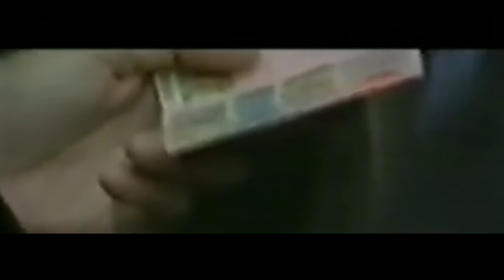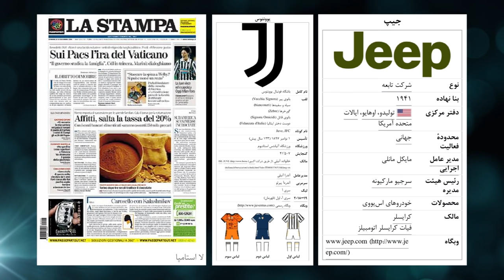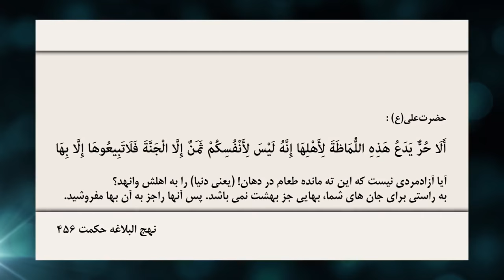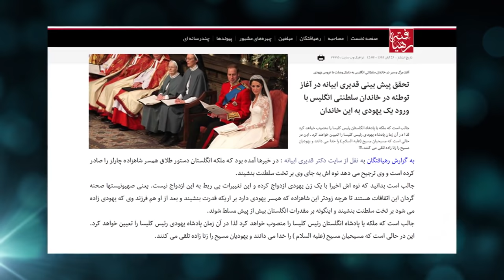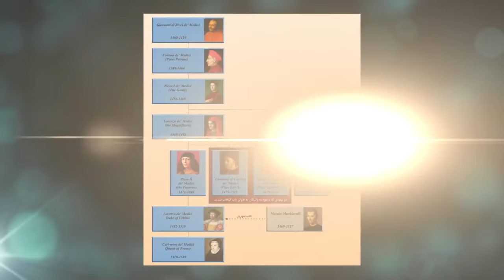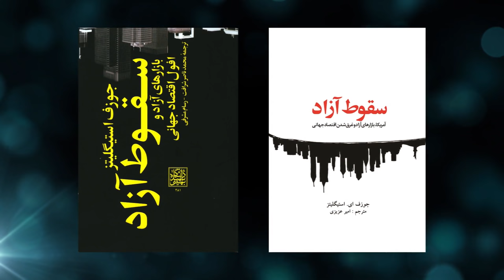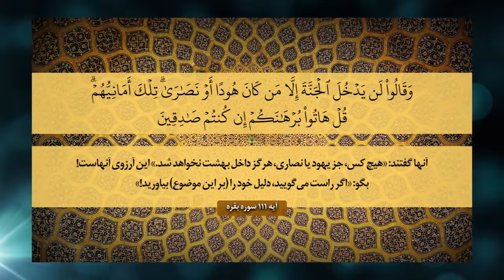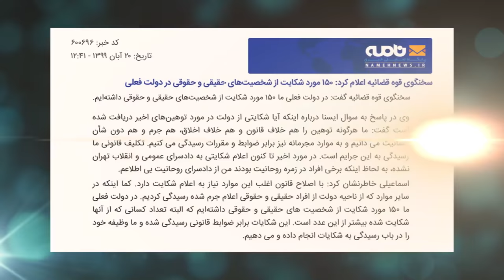ادواردو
📎ناگفته های یک اتفاق درمثلث مسیحیت،یهود،اسلام
📎ویژه برنامه بیستمین سالگردشهادت ادواردو(مهدی)آنیلی
📎باحضور
دکترقدیری ابیانه
📎به همت انجمن شهیدادواردو(مهدی)آنیلی

💻📲حسن عباسی را در دیگر رسانه ها دنبال کنید✔